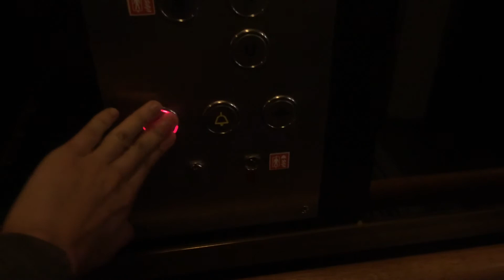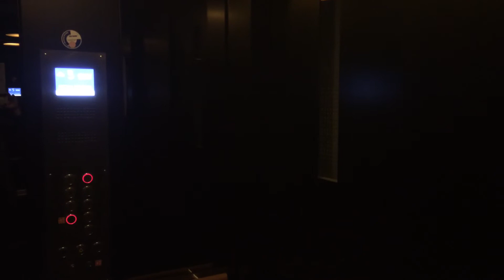Feuerwehraufzug OSMA im Henry Hotel Hamburg